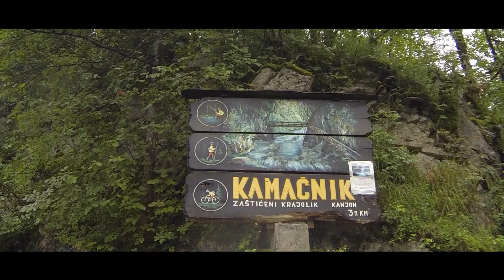ALTITUDE PECHE voyage - Croatie 2014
1 semaine de pêche en Croatie chez Mislav & Anna-Maria : un séjour parfait, n’hésitez pas à faire appel à leurs services :